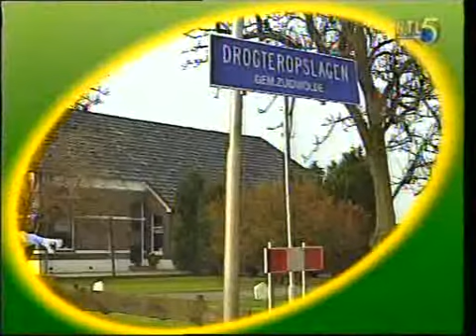Intro '5 in het Land' (1997)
De eerste intro van 5 in het land in 1997.